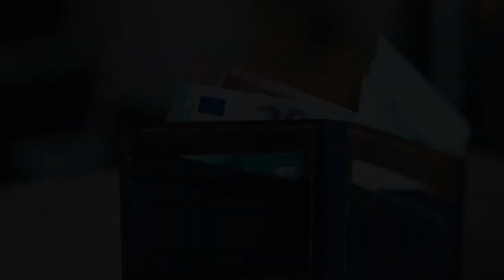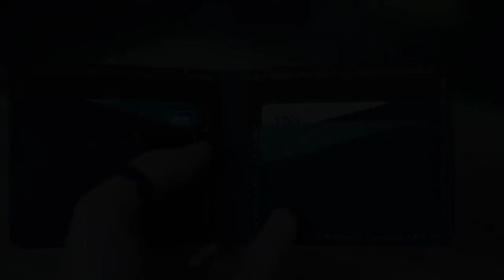Wings - Bi-fold Wallet Version 2, Product Shots, by Lord Leathercraft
Wings is the name of this foldable wallet (bi-fold) where you can put 4 cards in the side pockets for quick access, 2 to 8 cards in the back pockets (under the blue ones) and lots of bills or even coins in the big main pocket.
This is the version 2 of the product (with lots of improvements)

To know more about this wonderful leather product itself you can visit this

Customize the colors and see more leather products (english and french available)

To know more about this wonderful leather product itself you can visit these pages

Chapters:
- 0:00 Demo of the wallet
- 0:33 Photos of the wallet
- 1:05 Credits

For clean edges:
- Edge beveler
- Hand Slicker (for burnishing)
- Collection of sand paper

Some tools for beginners:
- Kit of tools
- French-style hole punch set
- Needle-style hole punch set
- Stitching Pony
- Scratch Awl
- Anti-slip ruler
- A3 Cutting board
- Corner Radius Blades